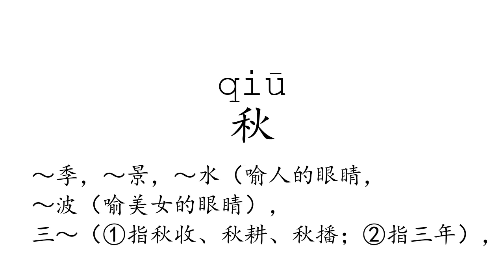Learn Chinese with strokes, pronunciation and words (How to pronounce Chinese character 秋)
How to write and pronounce the 1086th frequently used Chinese character: 秋.

1, The meaning of a word changes according to its tone.
2, It is the only pictographic language still in use today, which is quite intuitive.
3, It is one of the most ancient languages, but still adapting newly-created words stably.